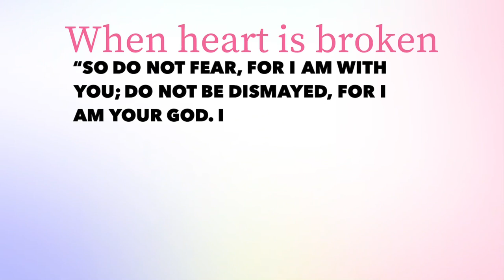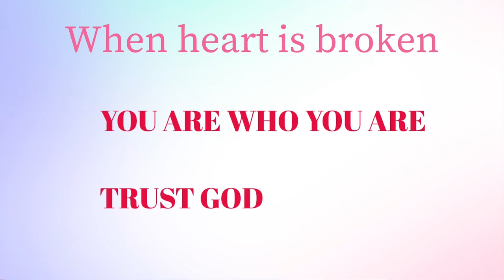How to endure When heart is broken 💔@Motivational3Ayo152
Sometimes it is difficult to cope with life when heart is broken and there is no one to trust. When that happens you need to trust your God for restoration. Life is short, pray to God for help and move on.